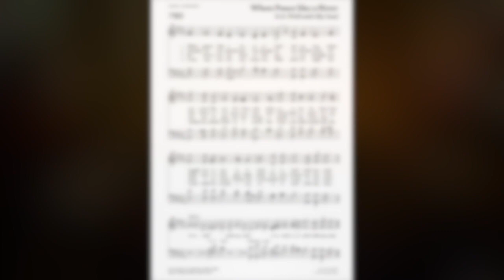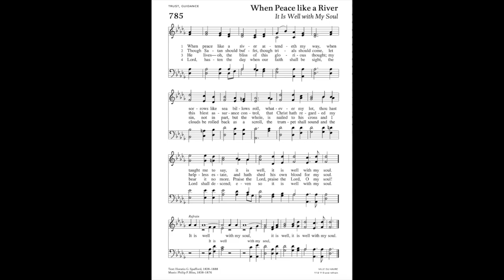ELW 785 | When Peace, Like a River (It Is Well With My Soul)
Next, in a series of videos for the Lindsborg Hymn Project. ELW 785, When Peace, Like a River (It Is Well With My Soul), requested by Syd Dippel, and recorded by Tyler Breneman on the 2017 Baldwin Grand Piano at Messiah Evangelical Lutheran Church in Lindsborg, Kansas.

From Pastor Amy:
This is one of my all time favorite hymns. Written by Horatio Spafford who, by great tragedies, lost his son, then his four daughters, and later, with the birth of another daughter and son, this son also died. Horatio was faithful throughout his life, believing that God alone could provide him the peace he so sought. Singing this hymn brings great peace to my soul, the words building comfort and resolving with the peace of God.

1 When peace like a river attendeth my way,

2 Though Satan should buffet, though trials should come,
 and has shed his own blood for my soul.  Refrain

3 He lives--oh, the bliss of this glorious thought;
 is nailed to his cross and I bear it no more.
Praise the Lord, praise the Lord, O my soul!  Refrain

4 Lord, hasten the day when our faith shall be sight,
 the trumpet shall sound and the Lord shall descend;
 even so it is well with my soul.  Refrain